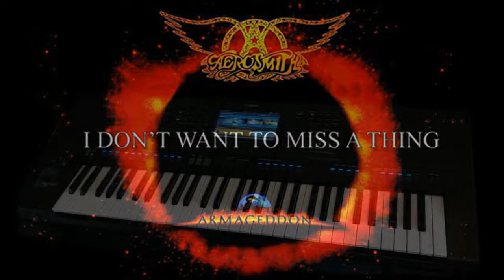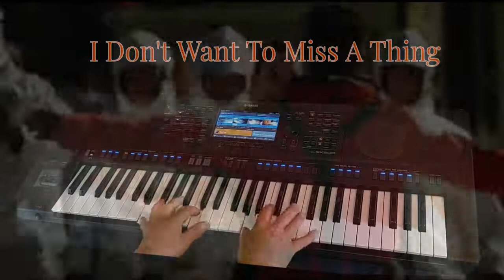I Don't Want To Miss A Thing Piano Solo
Fantastic track by Aerosmith from the Film Armageddon  performed on the Yamaha PSR SX900